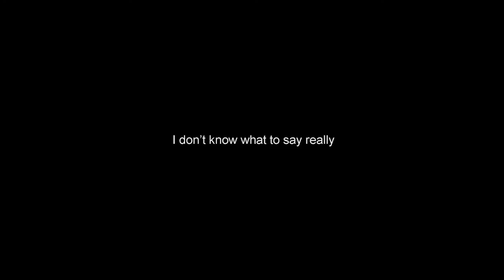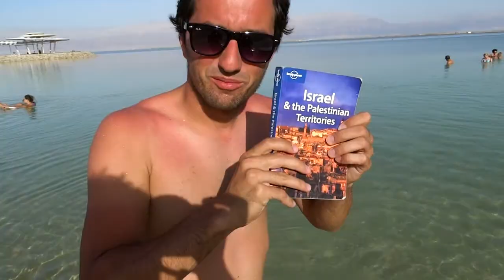TRAVEL AROUND THE WORLD - Miroslav Pilipovic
By 2012, I traveled all European countries. Then I decided to take a step forward, then to conquer the world. I made two trips around the world. One towards the east, the other in the opposite direction. I have traveled 82 countries and 9 territories around the world and some of the adventures are shown in the movie. Travel is knowledge.

Video: Miroslav Pilipovic